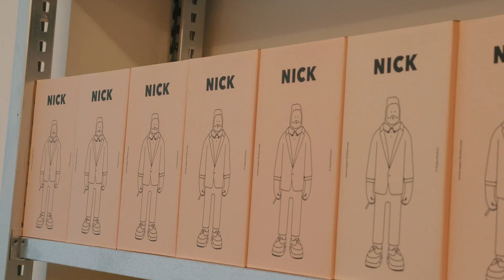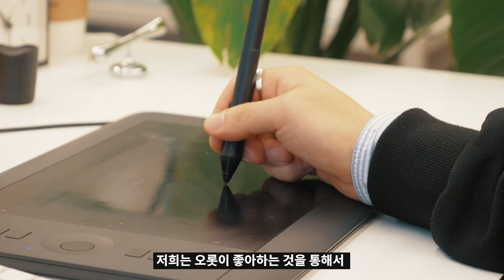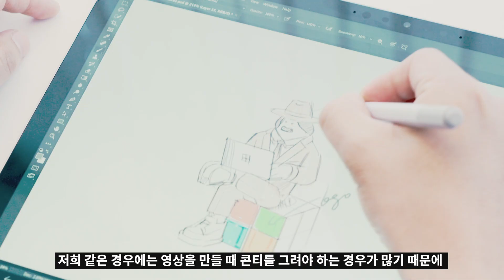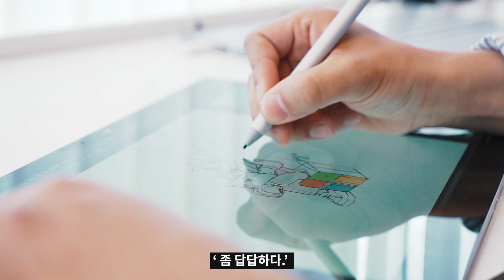슈퍼픽션과 슈퍼 서피스북의 만남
최고의 팀웍으로 이루어진 슈퍼픽션과 최고의 사양을 갖춘 서피스북2가 만났습니다.
스캇, 닉, 프레디, 잭처럼 스토리텔링을 담은 캐릭터를 통해 콘텐츠를 만드는 크리에이티브 디자인 스튜디오 슈퍼픽션. 슈퍼픽션은 브랜드 디자인을 하는 이창은과 그림을 그리는 김형일, 3D 영상을 만드는 송온민으로 구성된 어벤져스 팀입니다. 이들은 이미 많은 브랜드들과 협업을 진행하며 능력을 증명했고, 이번에는 마이크로소프트와 손을 잡았는데요. 그들의 이야기를 시작합니다.
✍🏻남윤진 🎥임재혁
반갑습니다. 에콰티비입니다.
구독은 위트와 지성을 UP시켜드립니다.